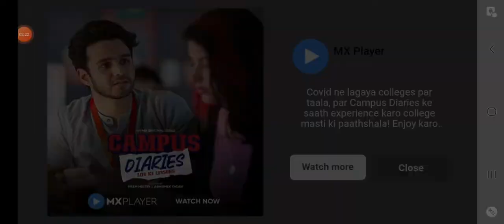OMG! Bhai yea kya hai....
BYE